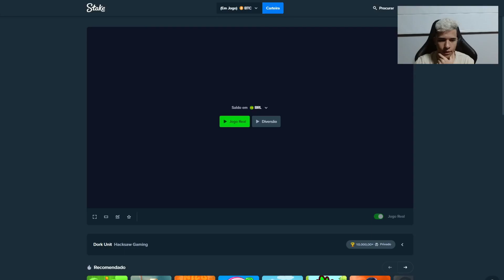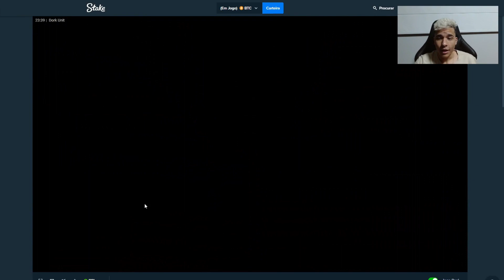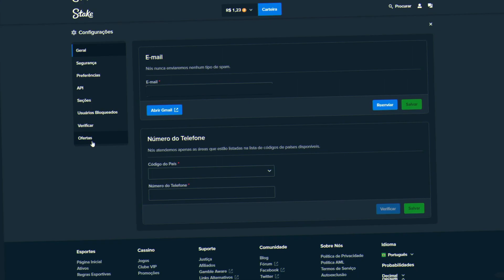DORK UNIT PAGOU MUITO!